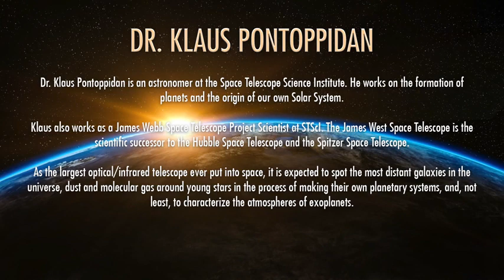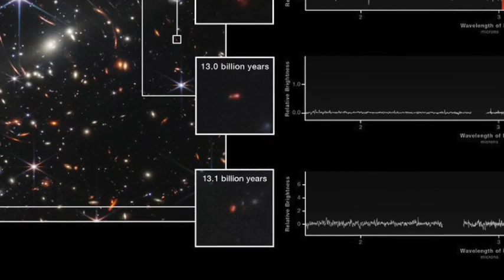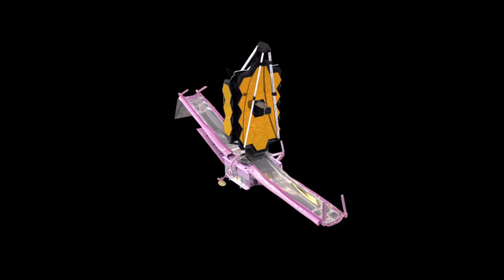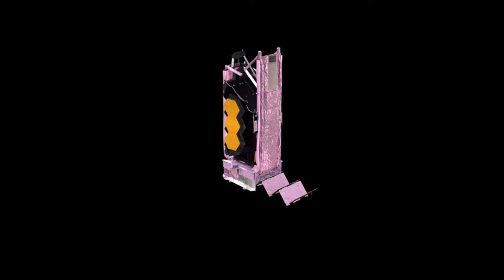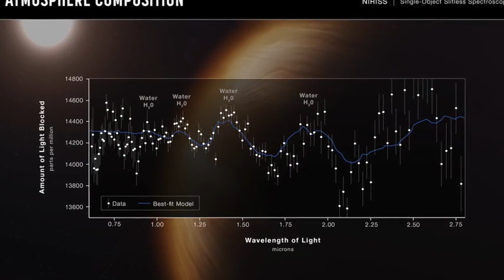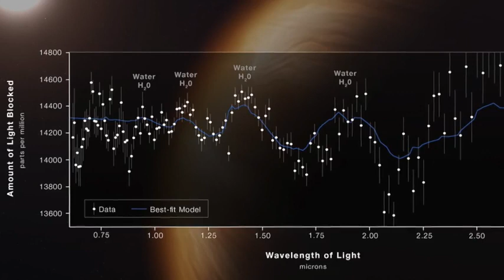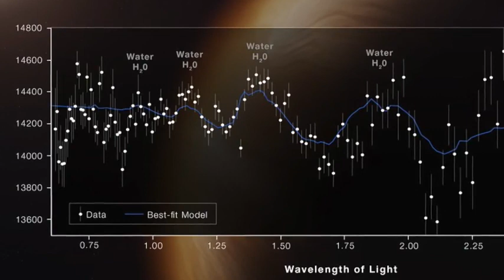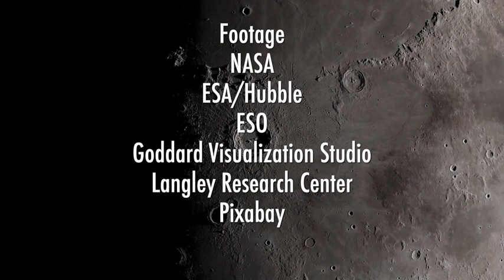How Far Back is the James Webb Telescope (JWST) able to See?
Project scientist for the James Webb Space Telescope Dr. Klaus Pontoppidan explains the science revealed in the first full-color images released from the JWST.

FOOTAGE:
NASA
ESA/Hubble
ESO - M.Kornmesser
ESO - L.Calcada
NAOJ
Pixabay